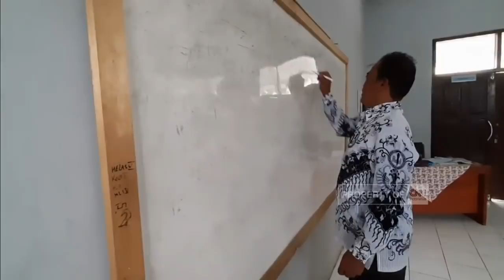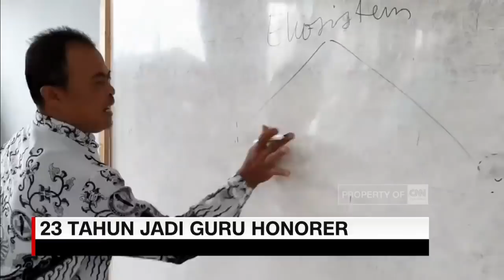Kisah 23 Tahun Jadi Guru Honorer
Momen Hari Guru Nasional yang jatuh setiap 25 november menyisakan cerita adanya tenaga honorer kategori dua  yang masih terkatung katung di Tasikmalaya. Meski lolos Tes Pegawai Pemerintan dengan perjanjian kerja (P3K), namun kepastikan pengangkatan belum kunjung terealisasi.

Like & Follow Facebook:
CNN Indonesia

cnnindonesiatv